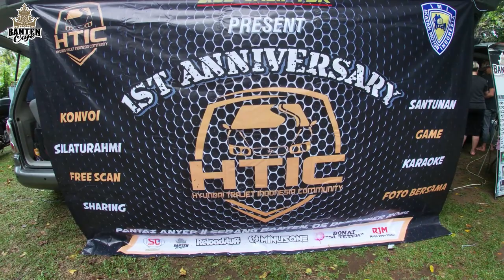1st ANIVERSARY HTIC (Hyundai Trajet Indonesia Community)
1st ANIVERSARY HTIC tanggal 05 Desember 2021
lokasi : ANYER